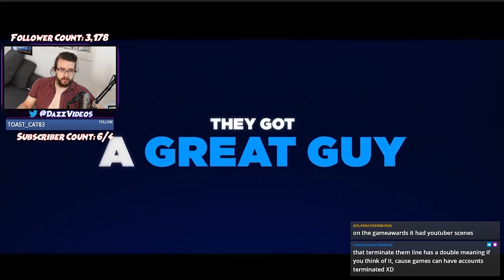DazzReacts Analyses Final FREE GUY Trailer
Free Guy is still going! After so many delays, we can practical piece the whole movie together! Let's have a look at one of the last puzzles pieces of this video game love letter...